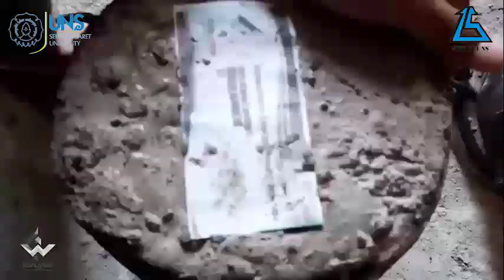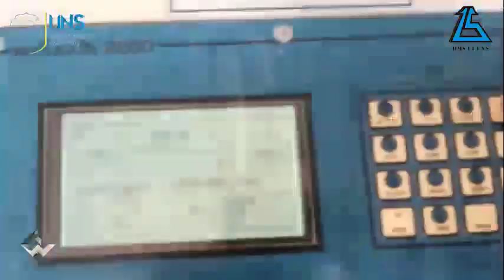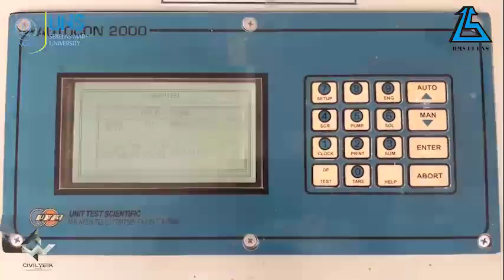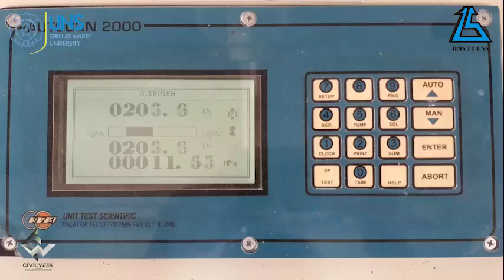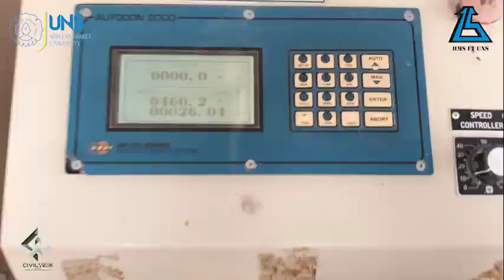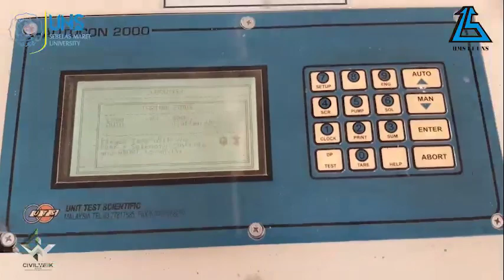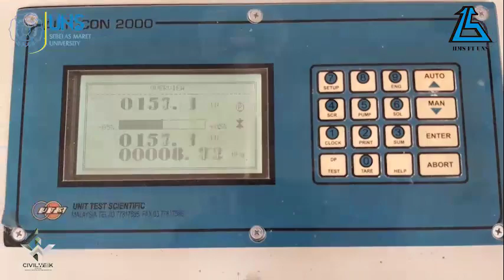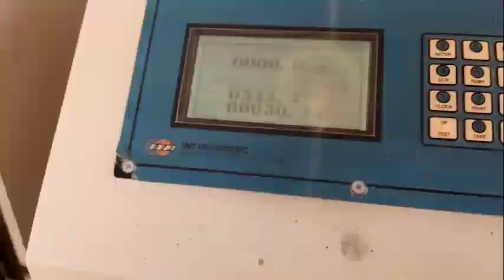ICC CIVILWEEK UNS 2020 - Sebelas Maret University_Semar Adhideva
Support Semar Adhideva team to become the winner in International Concrete Competition 2020 by clicking the like button.

More info!!
•Line : @yqf3988w